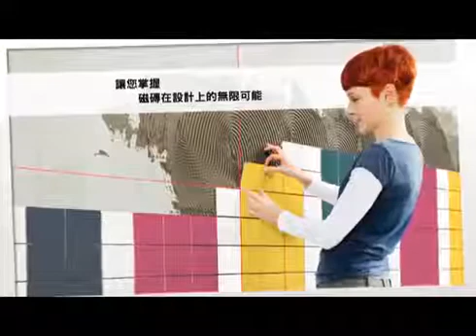博世墨線儀 - GLL 2X Professional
博世GLL 2X Professional墨線儀針對各種應用提供快速準確的方法。提供自動校準的水平與垂直鐘擺式墨線儀，利用自動整平與傾斜功能可快速對齊直線。可使用工具隨附的夾鉗固定在任何位置。
技術資料：
雷射二極體 630-670 nm，小於 1 mW
雷射級別2
工作範圍5 m
水平精度± 0.5 mm/m
整平範圍± 4°
電力供應2 x 1,5-V-LR03 (AAA)
三腳架連接1/4"
重量0.25 kg